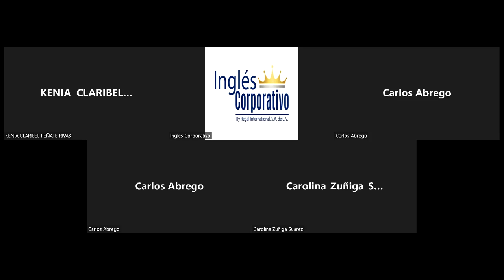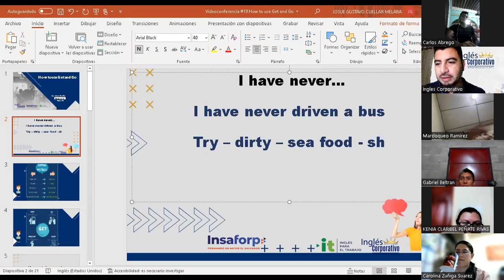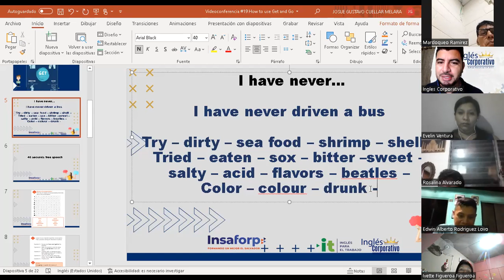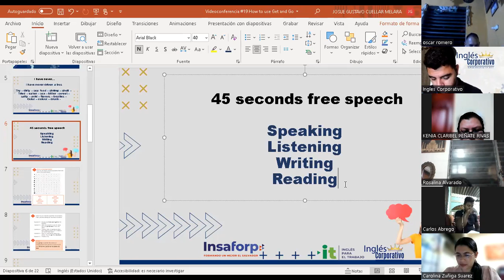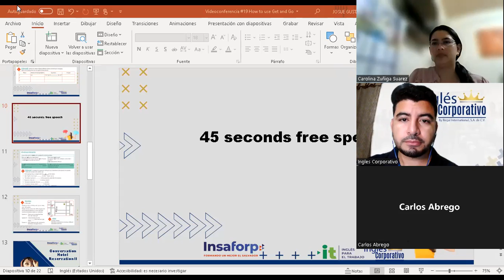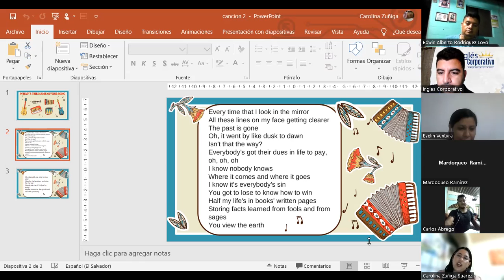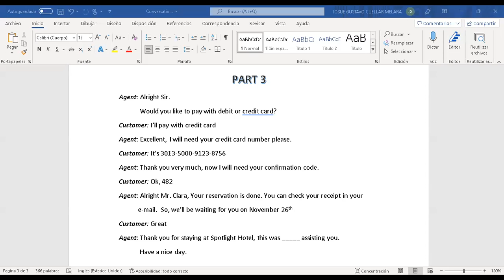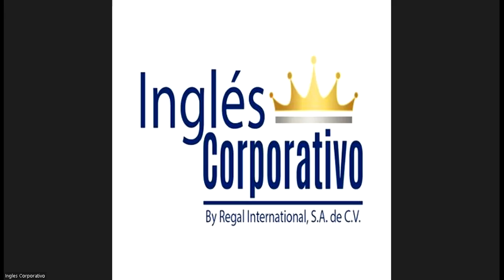Ingles Corporativo-25-05-2022-How to use Get and Go